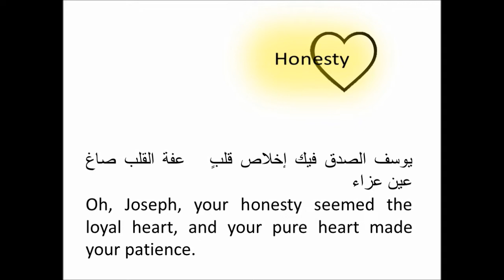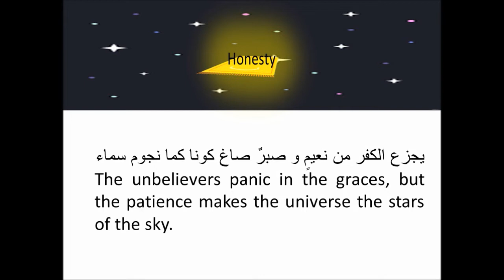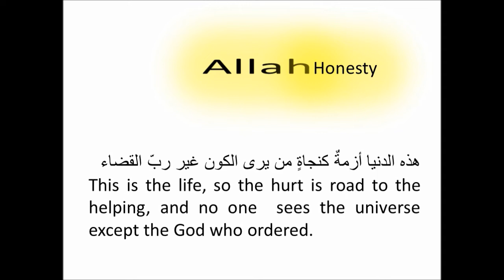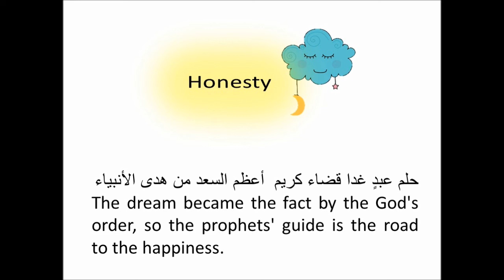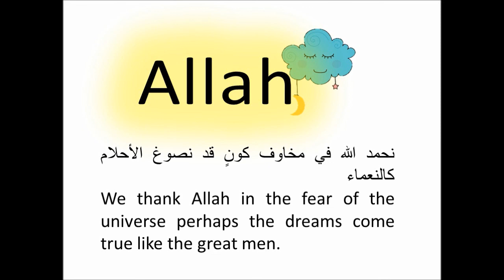يوسف الصديق الشاعرة ريهام عاطف